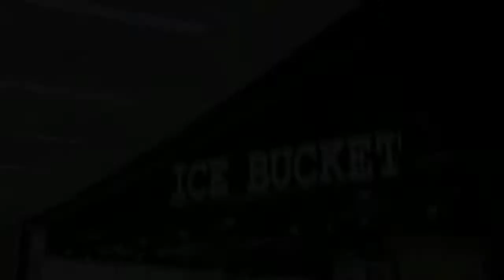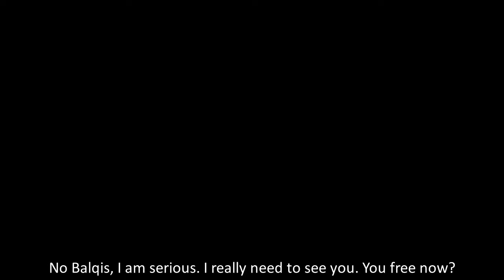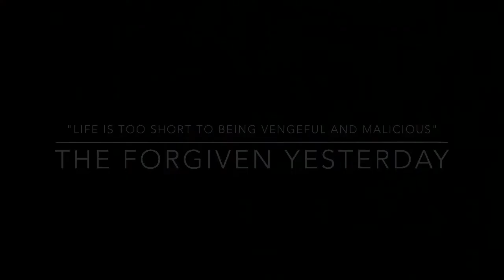THE FORGIVEN YESTERDAY (short film)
Balqis is a normal college girl. Despite her kindness and sincerity in friendship and love, her boyfriend, Rayyan wanted to end their 2 years of relationship. His sudden request confused Balqis until she saw Raisha in Rayyan’s car. Raisha is Balqis’ worst nightmare. Raisha always looked down on Balqis and bullied her and her friends. Unexpectedly, Rayyan and Raisha had an affair. This puzzle made Balqis devastated. She was at her limit of breakdown. However, her two best friends, Diana and Sabrina made sure this would not bring her down. They gave her words of encouragement. Balqis found comfort in them as they always find ways to make Balqis smile and laugh. One day, Diana reminded their promise to watch a new movie at IOI City Mall. In disguise, Diana was trying to find ways to make Balqis happy again. In the meanwhile, Raisha passed by near them and heard their conversation. Raisha is annoyed and envied that Balqis and her friends made such a happy expression. She could not bear knowing they will enjoy their time at IOI City Mall. Raisha made sure Balqis knew she was going to have her date with Rayyan at the same place. However, Sabrina and Diana escaped from Raisha and Rayyan to save Balqis from a second heartbreak. After a few months later, Raisha gave Balqis a sudden call. They agreed to meet. Balqis insisted on going alone and found out Raisha was hit by Rayyan. Raisha repented and admit to her past mistakes. She knew she was wrong and ‘kiffarah’ hit her back in the face. Nevertheless, Balqis forgave her and called her as a friend. Raisha learnt from her mistakes. Raisha’s friends left her and she is now friends with Balqis. Friendship saved them.